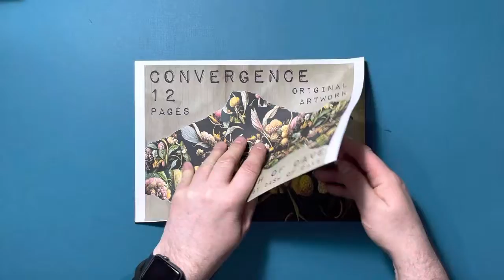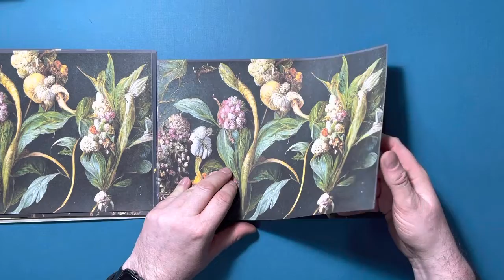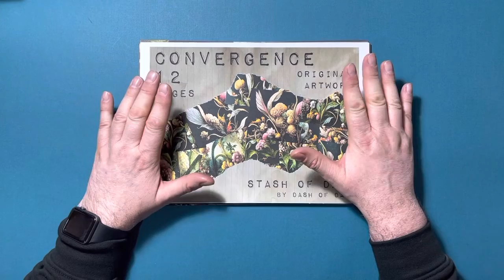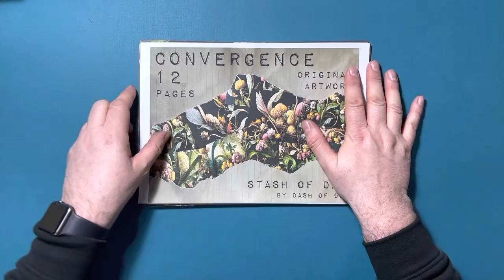Convergence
Welcome to the launch of my brand-new digital kits. I am very excited to announce, I have started to create my own art in the digital world. These kits represent months of work refining my art. I’ve taken inspiration from all my favourite things and created kits in my own personal style. I hope you enjoy using these as much as I’ve enjoyed creating them. There will be many more to follow.

or by searching Dash of Dave on Etsy.